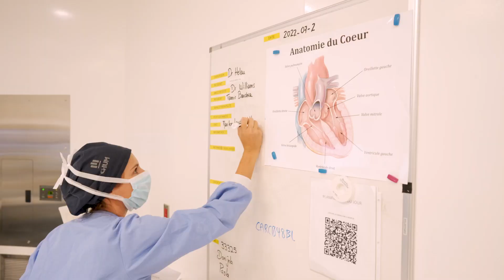L'aventure de l'Académie d'été CHUM : récap de la semaine 2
Vivez ou revivez en images l'expérience d'étudiants de secondaires IV et V dans ce stage immersif proposée par le CHUM. Ces images ont été captées la semaine du 25 juillet 2022.